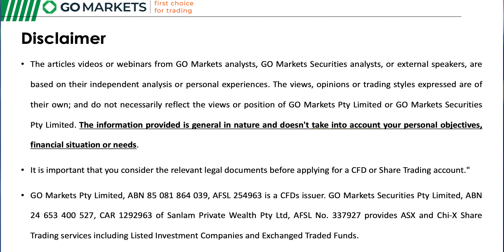07/04/22 Stock Watch with Evan Lucas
In this episode of Stock Watch, Evan discusses the Australian dollar and how it is currently impacting exporters and importers.

For over 15 years GO Markets has made clients’ trading journey our highest priority. We offer over 350 CFD products, tight spreads and powerful platforms. With customer support and education recognised as leading the industry, we deliver a trading experience that goes beyond.